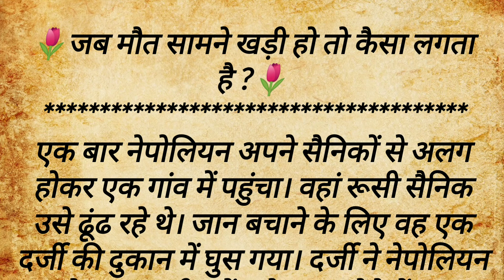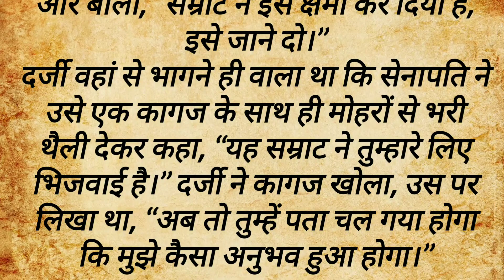जब मौत सामने खड़ी हो तो कैसा लगता है ।When death stands before you, how does it feel? Motivational